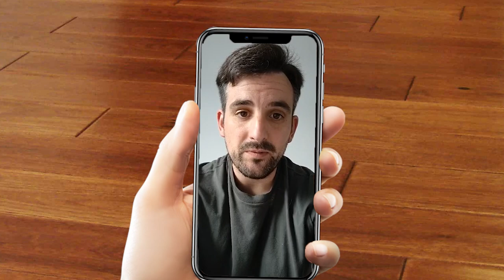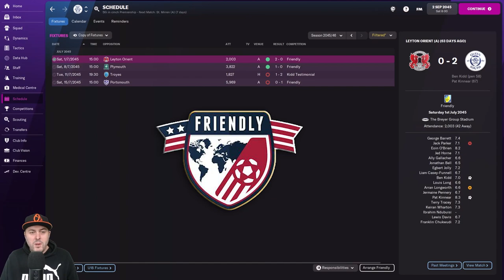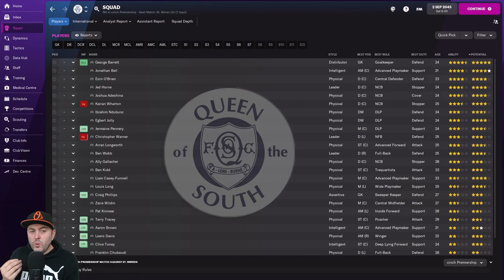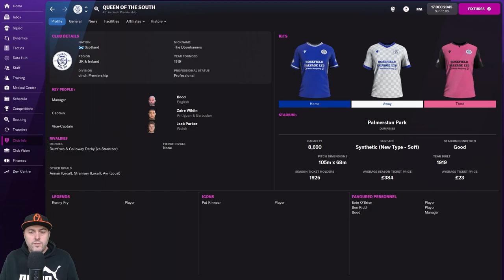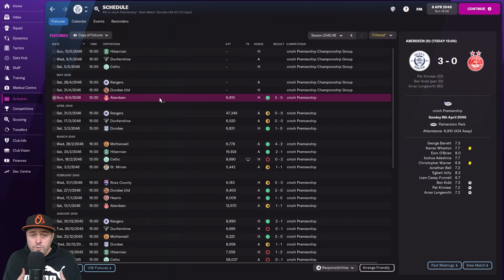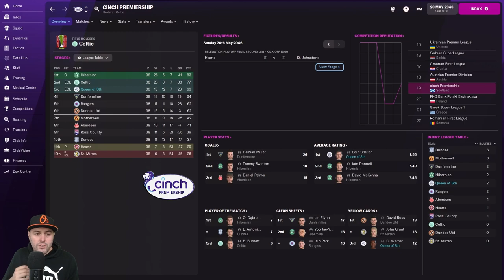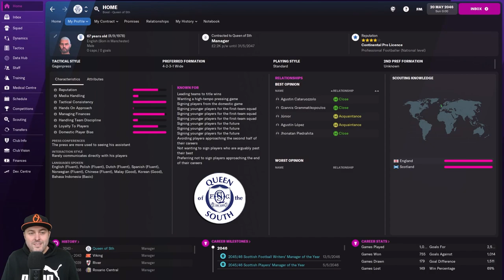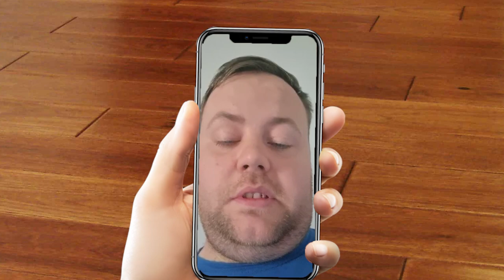FM22 - EP26 - End of the Road - The Road To Anywhere Journeyman Adventure - Football Manager 2022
- EP10 - The Road To Anywhere Journeyman Adventure - Football Manager

Welcome to the return of The Road To Anywhere. My long running Football Manager  journeyman adventure series is back and so is my partner in crime from last year, my CCPO aka Chief Cone Placement Officer. Follow us on our travels as we manage in random places all around the world hopefully working our way up to the top of world football and trying our best to not get in trouble. I hope you stick with the entire series.